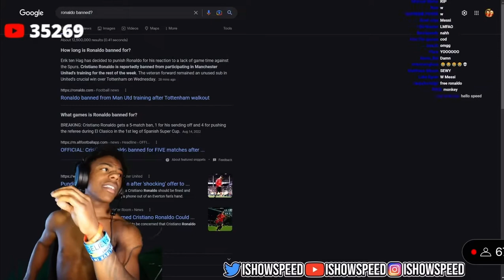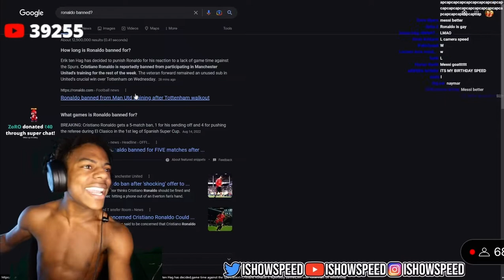SPEED Reacts To Ronaldo Getting Banned!! 😂😂